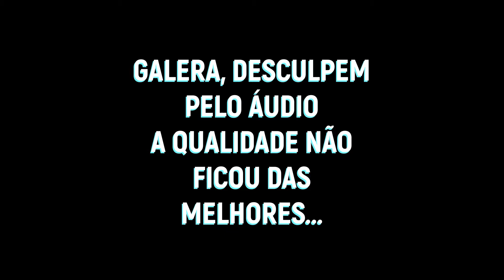FUI PARADO EM 2 BLITZ EM MENOS DE 10 MINUTOS...